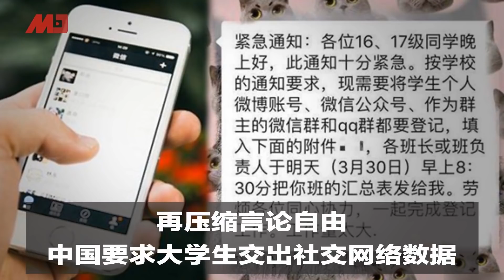中国新闻 | 欧中峰会，失败就在眼前；中美贸易谈判：“好戏”还在后头吗？贸易战没落幕川普已赢；廖亦武:分裂的中国对世界更好（20190406）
00:13中国拒绝放弃发展中国家地位
01:41体制差异巨大，贸易对立将长期伴随中美
04:18企业迁离中国，贸易战没落幕川普已赢
05:39廖亦武:分裂的中国对世界更好
07:58中美贸易谈判：“好戏”还在后头吗？
09:51欧中峰会，失败就在眼前

03：00 专栏节目**（周日）
08：00 历史明镜（人生之中）（周六和周日）
09：00 中国的陷阱与困境（周六日一二三）
10：00 纽约看天下（周一至周四）| 华盛顿（周五）| 伦敦看天下（周六）| 迪拜看天下（周日）
11：00 网言网事（周一）| 明镜编辑部（周二至周四）| 大事小评（周五）| 明镜书刊（周六）
15：00 南央讲故事（周日）
21：00 今天大新闻（周一至周五）
23：00 财经全观察（周一二四五）| 天下看北京（周三）
不定时：点点今天事（每日）
不定时：文革史记（周日）
**专栏包括：刘仲敬思想和友渔读书

04：00 中国新闻
06：00 今日华尔街
07：00 全球新闻连报（每日）
16：00 中国新闻
18：00 华尔街导报
19：00 明镜要报（每日）